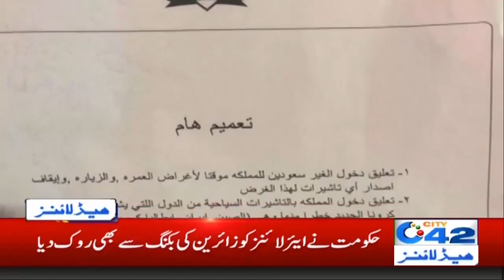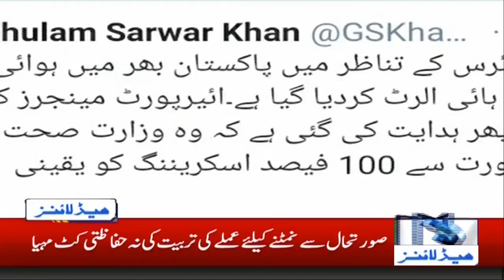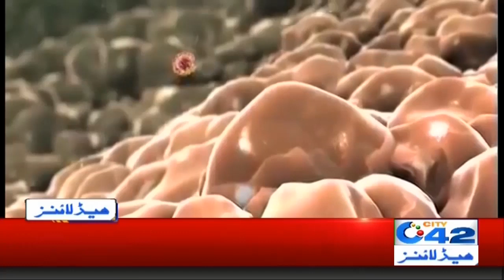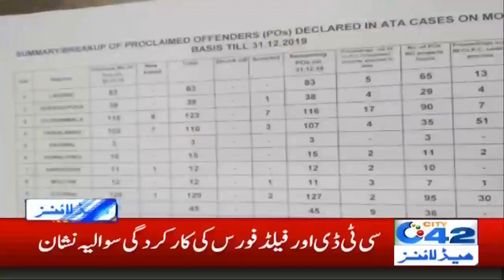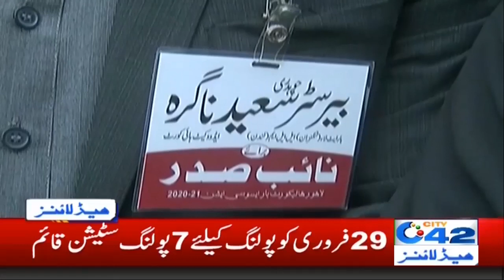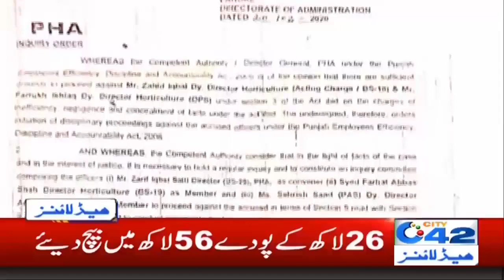7am News Headlines | 28 Feb 2020 | City 42